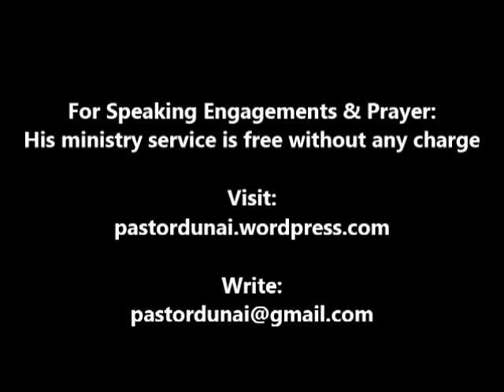Ministry Picture Timeline and Prayer by Pastor Batkupar Dunai, Shillong (North East India)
You are now viewing pictures from the ministry timeline of Dr. Batkupar Dunai, Founder and Senior Pastor of the Now Generation Outreach Revival Assembly, Shillong Meghalaya, North East India, whose evangelistic ministry over the time span of 42 years has reached and touched thousands with the love, passion, and power of Jesus Christ. We hope that you are blessed by the testimony of these pictures for a picture does speak more than a thousand words. Shortly, you will also listen to a short message of encouragement by Dr. Batkupar Dunai who will also pray for you. Thank you! God bless you!